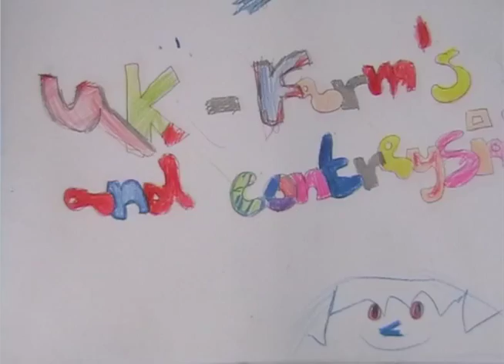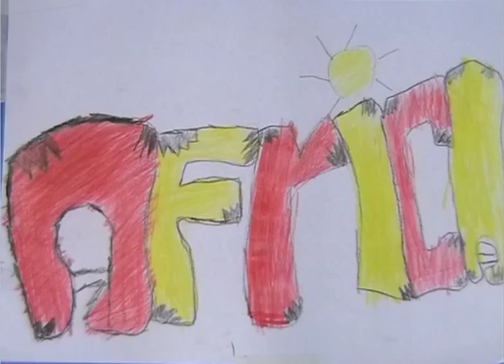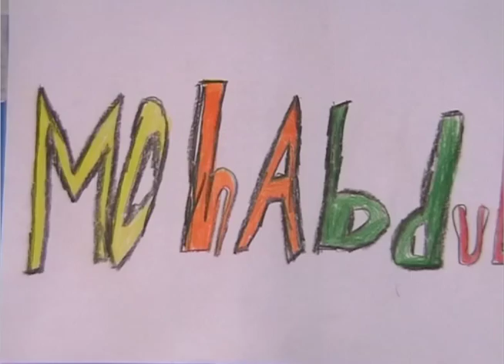Colville Primary School 2011.m4v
Year 4 art week